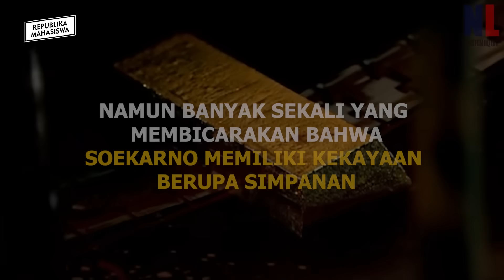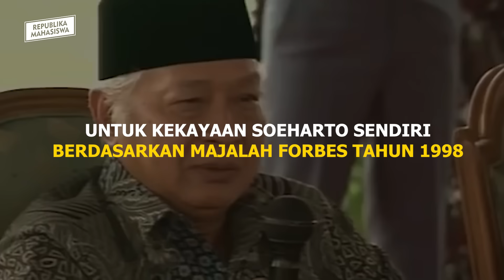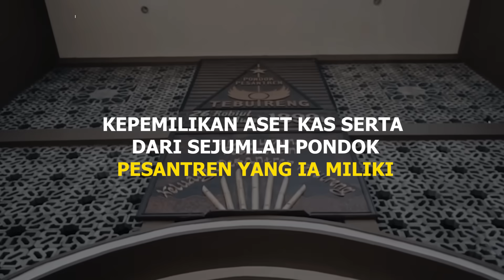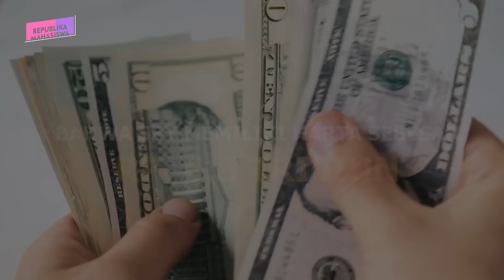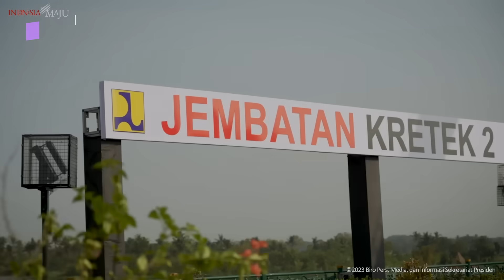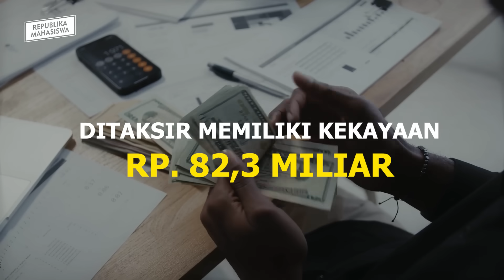7 KEKAYAAN PRESIDEN INDONESIA DARI MASA KEMASA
PRESIDEN INDONESIA TERHITUNG TELAH BERGANTI SEBANYAK 7 KALI DARI MASA KEMASA. BANYAK KISAH DARI SETIAP PRESIDEN NYA. TAPI KALIAN PENASARAN GAK SI KEKAYAAN SEORANG PRESIDEN, YANG MANA MERUPAKAT JABATAN PALING TINGGI DI SUATU NEGARA? SO KALO GTU LANGSUNG AJA KITA BAHAS "7 KEKAYAAN PRESIDEN INDONESIA DARI MASA KEMASA"

Sumber: LHKPN , Detik.com, CNBC, Oke zone, Forbes

🎵Track Info
Title: Happiness